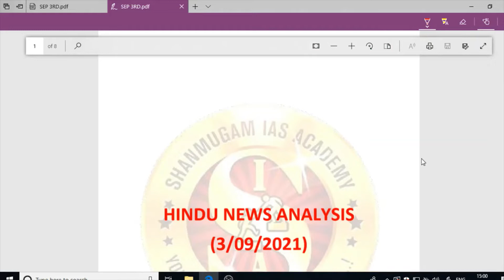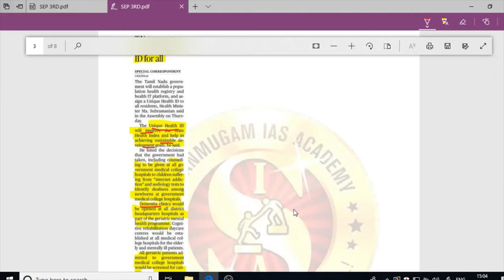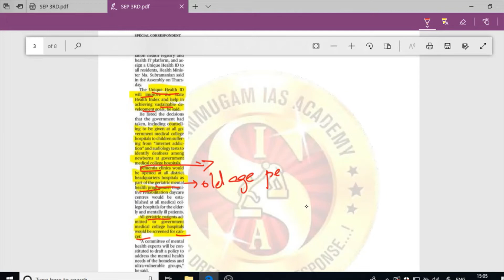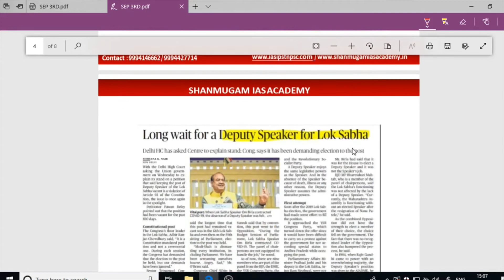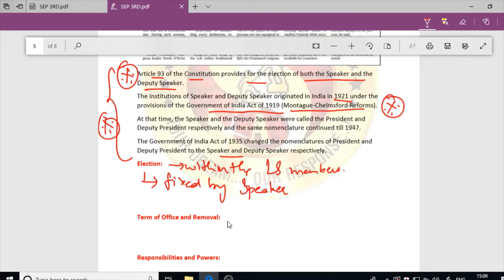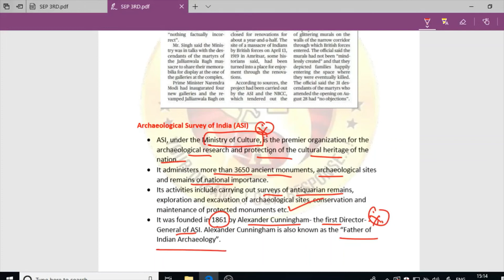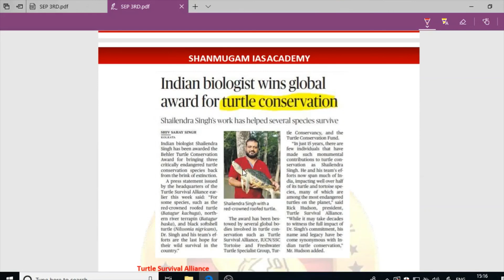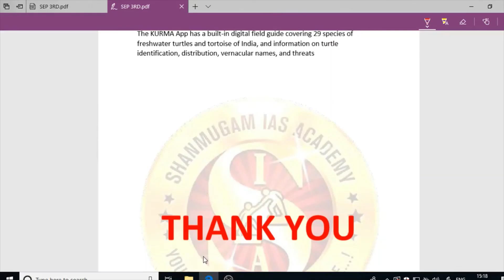The Hindu Headlines I tnpsc | UPSC I Tamil I Shanmugam ias academy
Telegram Channels